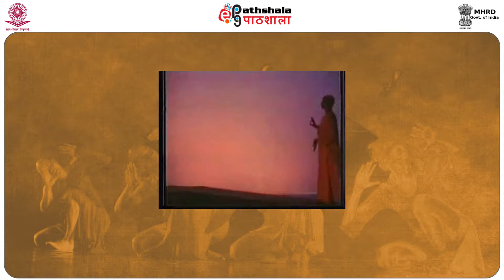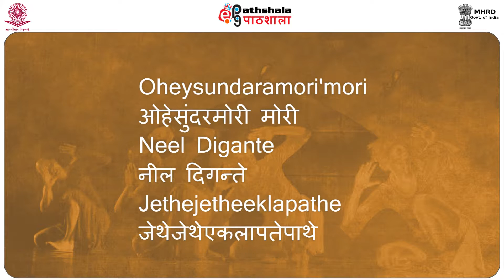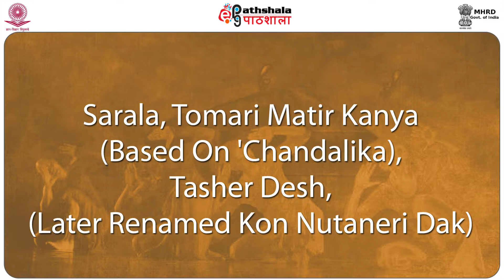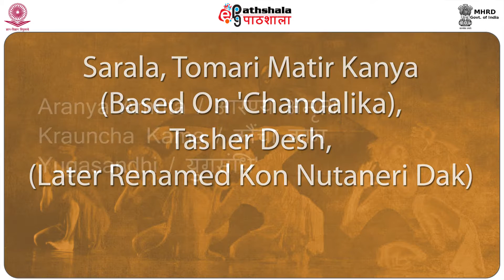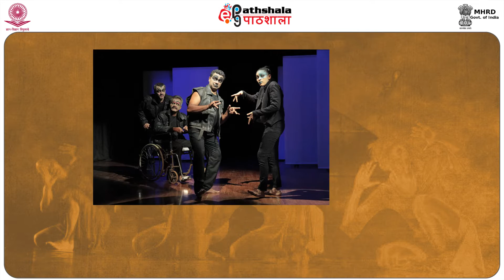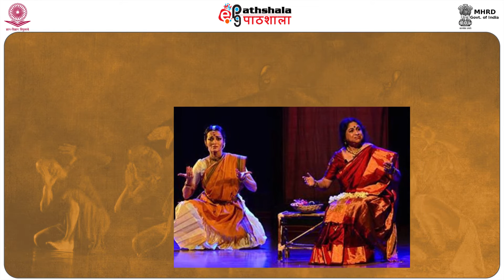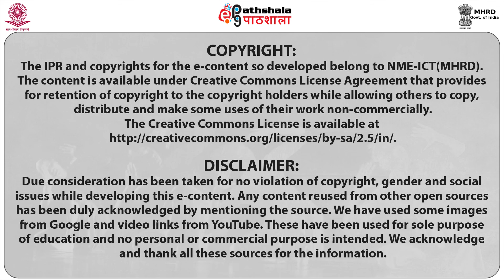THE PATH BREAKERS